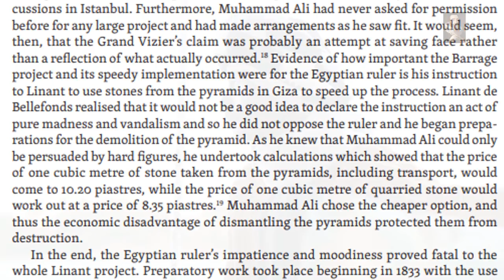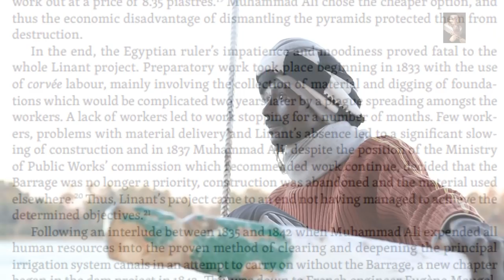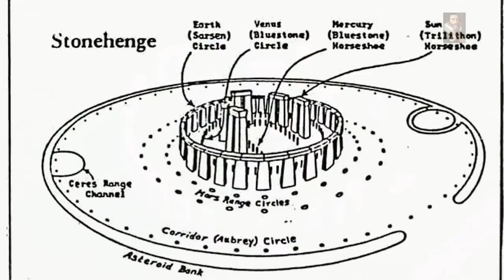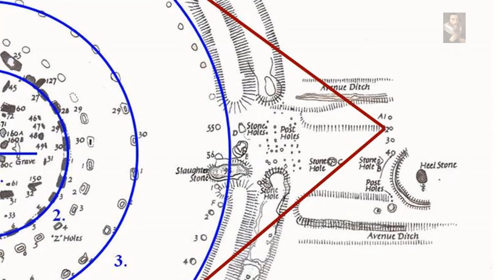Lost History of the VERY Ancient 'Things'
At Stonehenge, as is the case with the Great Pyramids, we are confronted with workmanship that we are told was created by a primitive people, these works show an array of complex Mathematical calculations that are associated with Astronomy, what are we missing?